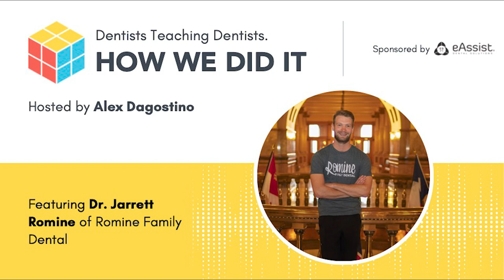"How We Did It" featuring Dr. Jarrett Romine of Romine Family Dental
On this episode "How We Did It", your host Alex Dagostino is joined by Dr. Jarrett Romine of Romine Family Dental.

Dr. Romine shares his journey in dentistry, beginning with his graduation during the COVID-19 pandemic, working for corporate dental and an associate, and buying his practice about a year ago. Dr. Romine cites hard work and treating his patients well as what makes his practice an eAssist Top Practice.

To learn more about eAssist Dental Solutions, please visit dentalbilling.com.